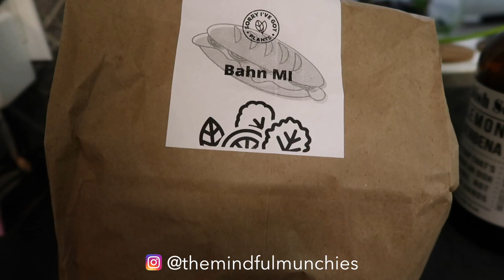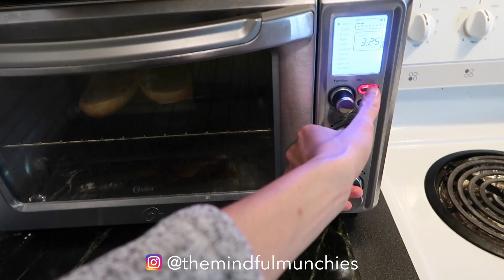[Cooking ASMR] Vegan Banh Mi - Sorry I've Got Plants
▶︎ FOLLOW ME◀︎

▶︎ FOOD ◀︎

Banh Mi from Sorry I've Got Plants meal kit

▶︎ EQUIPMENT ◀︎

» EDITING | Final Cut ProX